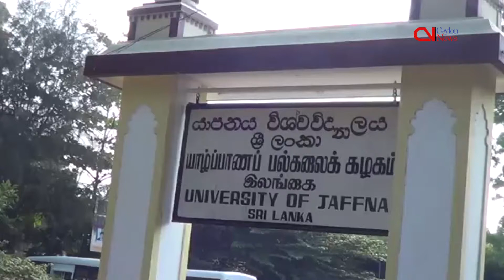Jaffna undergrads suspend boycott, seek President’s ‘safety assurance’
Jaffna University students on Monday suspended their week-long boycott after the President and the Prime Minister agreed to meet them over the police killing of two third year students last week.